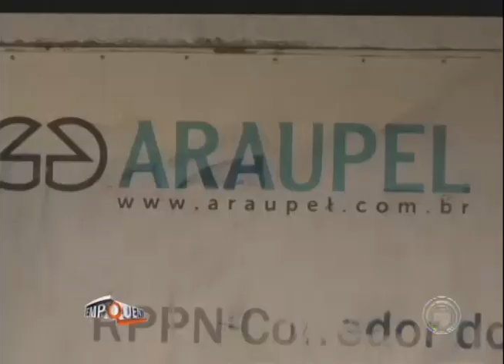Dois integrantes do MST morrem e seis ficam feridos em confronto com a PM em Quedas do Iguaçu